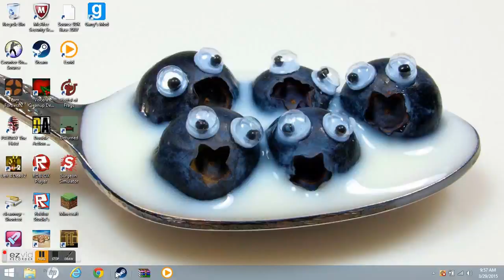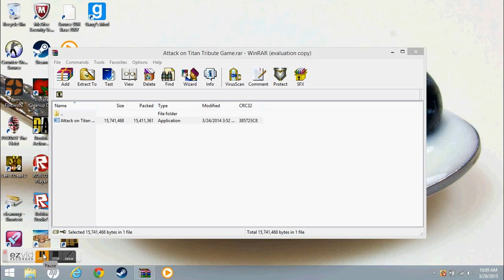Attack On Titan pt.1